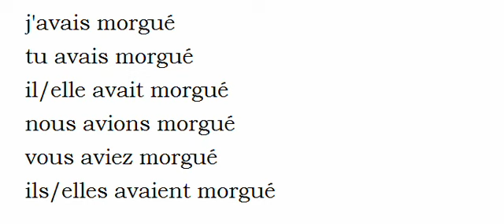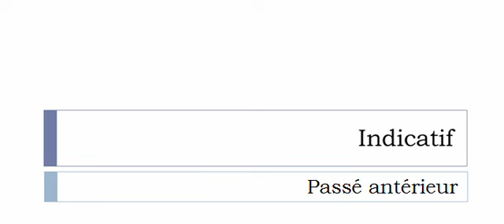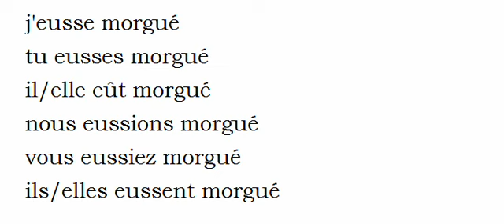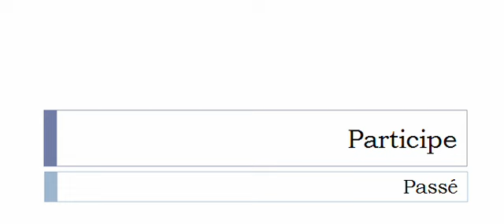Französisch lernen = Konjugation = Morguer